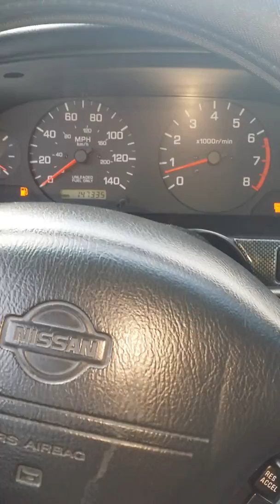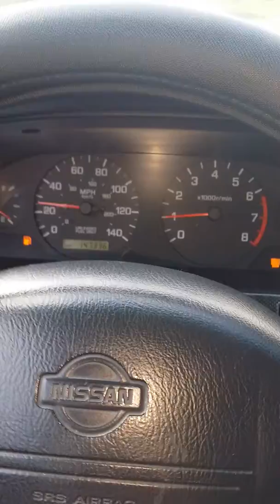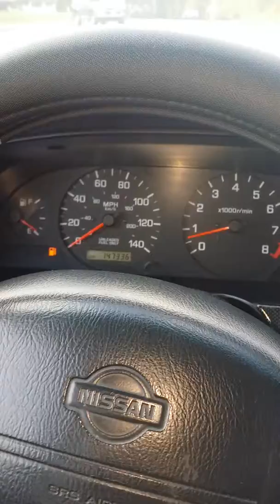Intake manifold gasket leak